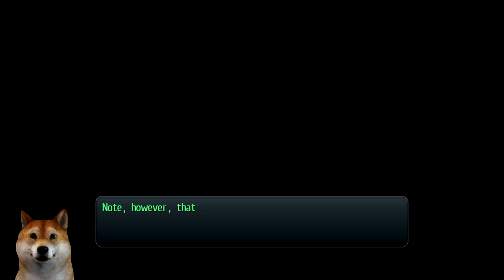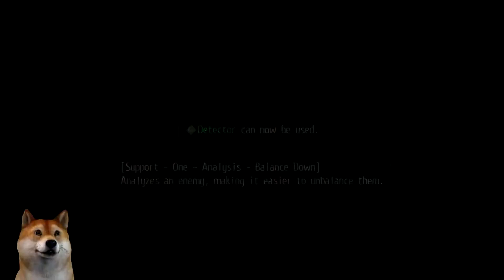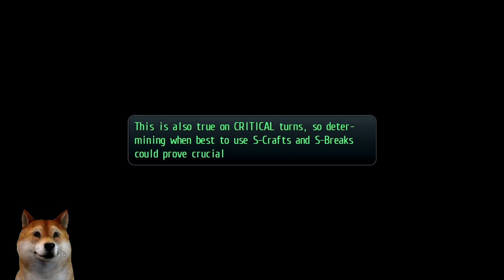The Legend of Heroes: Trails of Cold Steel Part 8 - For The Common Cold Quest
Age rating for this game is 12+ for teens
Welcome back to watch The Legend of Heroes: Trails of Cold